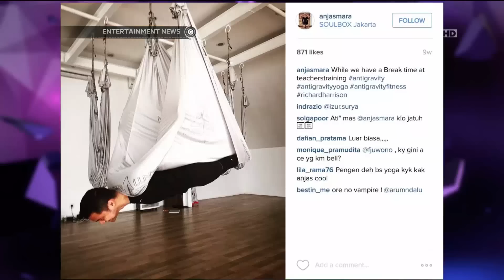Reality Anjasmara Mengajarkan Yoga Anti Gravitasi